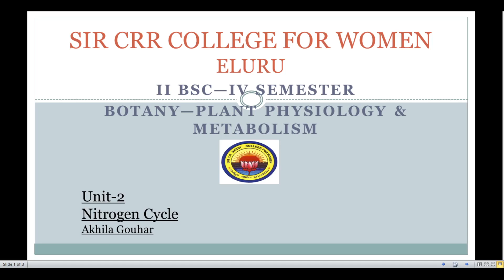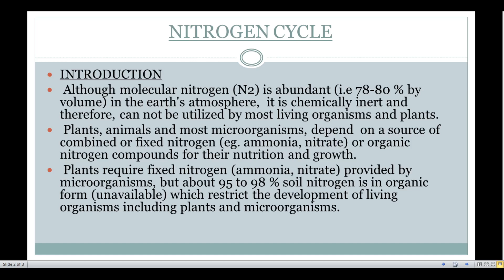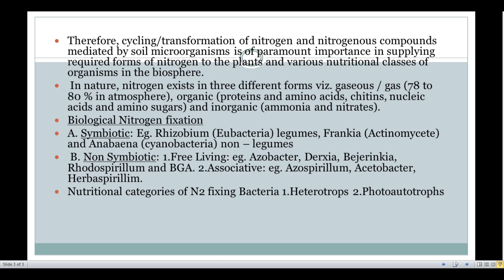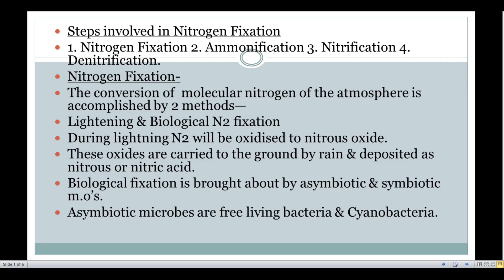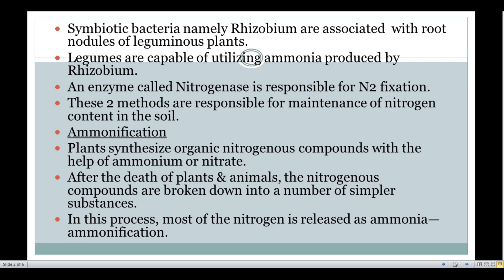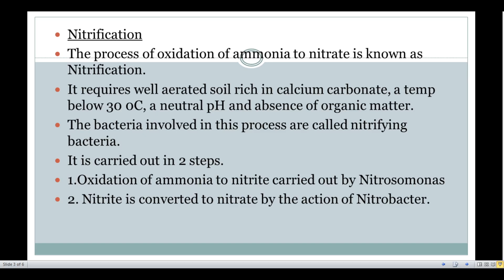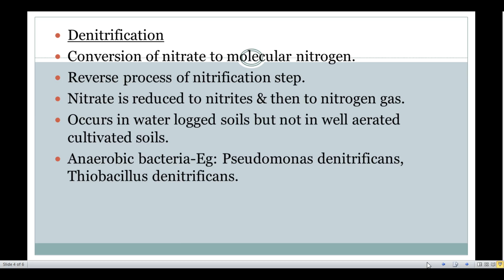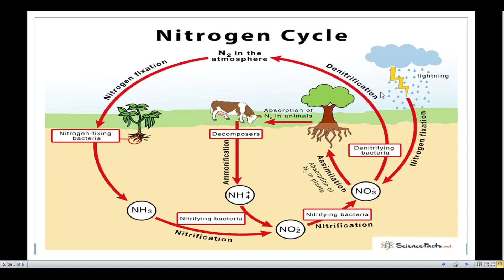9. BSc 2/4 - Botany- Plant Physiology & Metabolism - Unit 2 - Nitrogen Cycle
9. BSc 2/4 - Botany- Plant Physiology & Metabolism - Unit 2 - Nitrogen Cycle